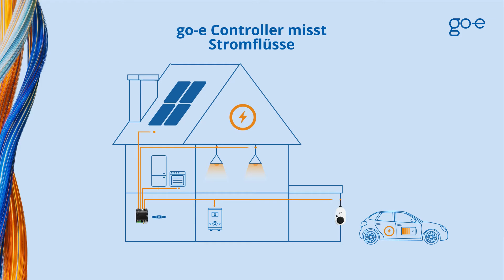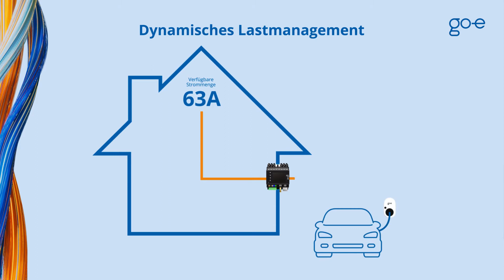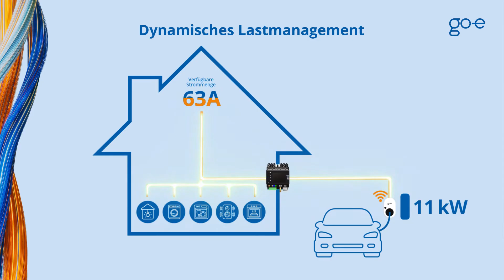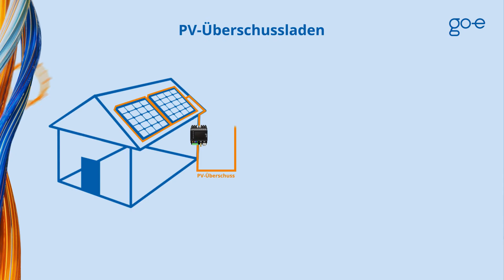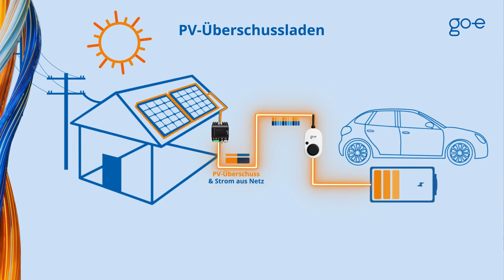Der go-e Controller erklärt: Alles was du wissen musst!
Wenn du dein Elektroauto ökonomisch und ökologisch laden möchtest, dann profitiere von den Vorteilen des go-e Controllers, denn der go-e Controller hebt dein Ladeerlebnis auf das nächste Level.

HINWEIS: Videos zur Installation und zum Setup folgen Ende Mai und Anfang Juni 2023.

▬ Videoinhalte ▬▬▬▬▬▬▬▬▬▬
00:00 - 00:40: Intro go-e Controller
00:41 - 02:08: Was ist der go-e Controller und was kann er?
02:09 - 03:10: Funktion #1: Energy Monitoring
03:11 - 04:21: Funktion #2: Dynamisches Lastmanagement
04:22 - 07:15: Funktion #3: PV-Überschussladen
07:16 - 07:35: Funktionen für Experten, Programmierer, Integratoren
07:36 - 08:58: Kompatibilität des go-e Controllers

▬ Der go-e Controller ▬▬▬▬▬▬▬▬▬▬
Der go-e Controller dient als Energiemanagementsystem, kurz EMS und wird im Zusammenspiel mit dem go-e Charger verwendet. Du kannst damit:

➡️  deinen Energieverbrauch überwachen und sehen wie dein Strom verbraucht wird.
➡️  PV-Überschuss laden und deinen Eigenverbrauch optimieren.
➡️  Dynamisches Lastmanagement nutzen, damit die Ladeleistung automatisch angepasst wird, wenn zu viele Geräte im Haus gleichzeitig laufen, damit du nicht plötzlich im Dunkeln stehst.
➡️  Verfügst du über Programmierkenntnisse, dann hast du aufgrund der zusätzlichen Schnittstellen auch die Möglichkeit, noch mehr Funktionalitäten des go-e Controllers auszuschöpfen.

▬ Funktionen des go-e Controllers ▬▬▬▬▬▬▬▬▬▬
➡️ Energy Monitoring
➡️ Dynamisches Lastmanagement
➡️  PV-Überschussladen

▬ Kompatibilität ▬▬▬▬▬▬▬▬▬▬
Der go-e Controller ist mit sämtlichen go-e Chargern, der go-e App und grundsätzlich mit allen PV-Wechselrichtern und AC-Batteriespeichersystemen kompatibel. Beachte dazu auch die Hinweise im Datenblatt des go-e Controllers. Eine PV-Optimierung ist auch ohne direkte Messung der Produktion durch den Wechselrichter möglich. Eine Kommunikation mit dem Wechselrichter oder der Batterie ist nicht notwendig. Die Eigenproduktion kann nur bei AC-Wechselrichtern über einen Sensor gemessen und visualisiert werden. Bei Hybrid Wechselrichtern mit direktem DC-Batterie-Anschluss ist jedoch eine getrennte Messung von Batterie und PV-Produktion nicht möglich.

▬ Installation des go-e Controllers ▬▬▬▬▬▬▬▬▬▬
Der go-e Controller muss von einer Elektrofachkraft montiert werden, da die Montage nach den geltenden lokalen, regionalen und nationalen Vorschriften durchzuführen ist.

HINWEIS: Das Video zur Installation wird Ende Mai veröffentlicht.

▬ go-e Blog Artikel ▬▬▬▬▬▬▬▬▬▬
- Der go-e Controller: